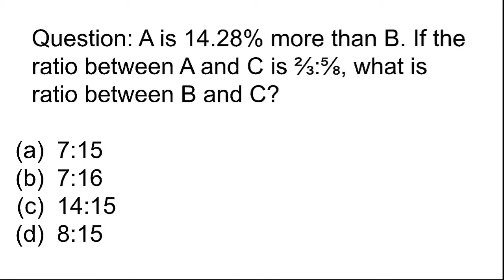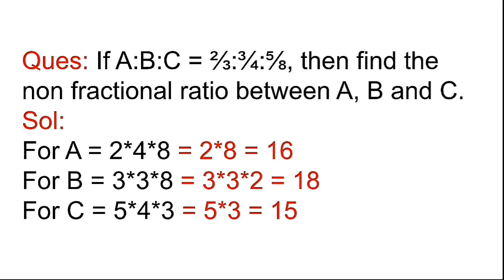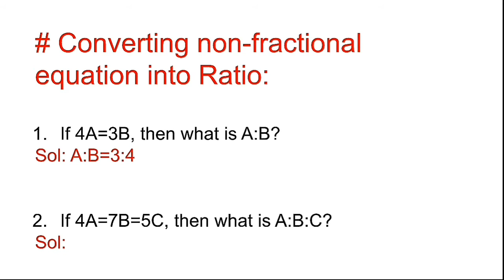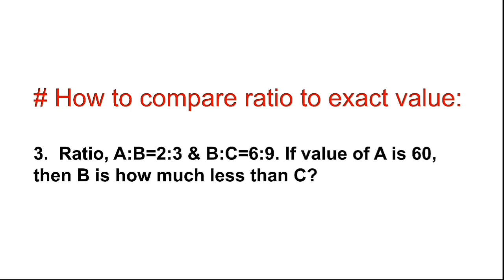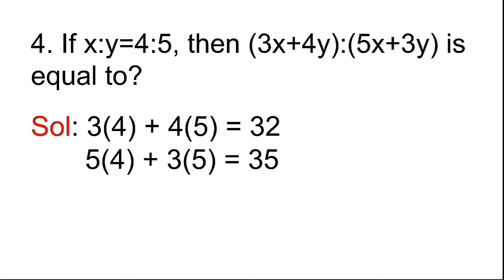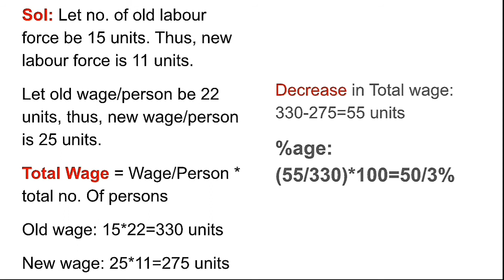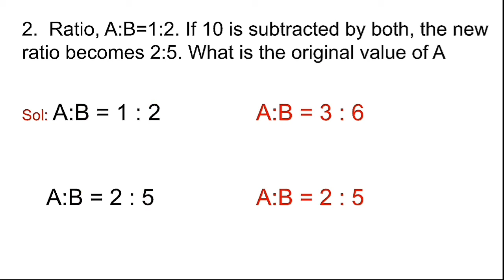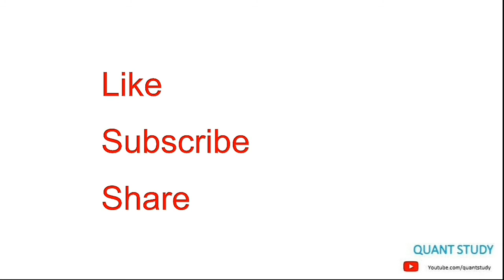Lect-13 || RATIO-PROPORTION || PART 2 || Sankalp Batch by Nitin Sir || JK Bank Series